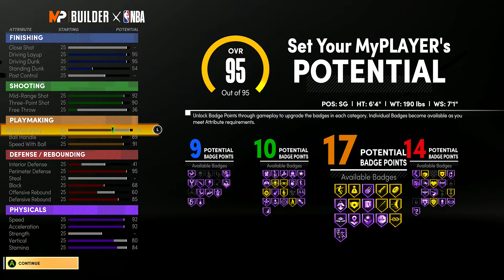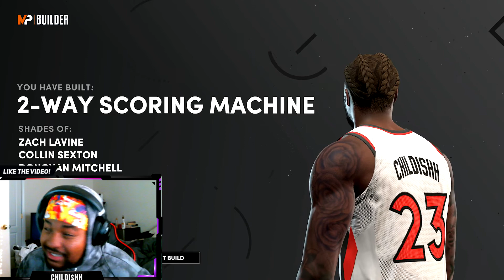THE BEST ALL AROUND GUARD BUILD IN NBA 2K21 NEXT GEN!!!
FOLLOW THESE LINKS TO KEEP UP WITH THE EXCLUSIVES!